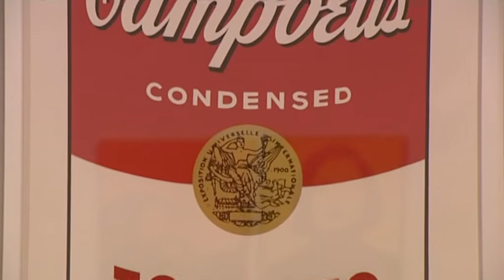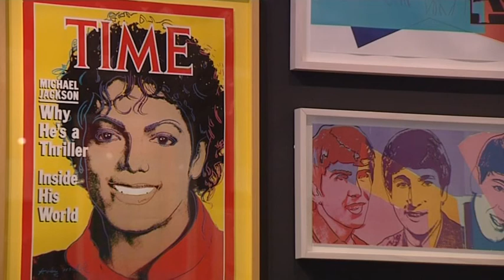Andy Warhol muestra su proceso creativo mediante 350 piezas en Barcelona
La célebre lata de sopa Campbell's y los retratos pop de Marilyn Monroe, Jackie Kennedy o Liz Taylor han aterrizado hoy en Caixafórum en la exposición 'Warhol, el arte mecánico' que recorre la trayectoria del artista norteamericano a través de 350 piezas.